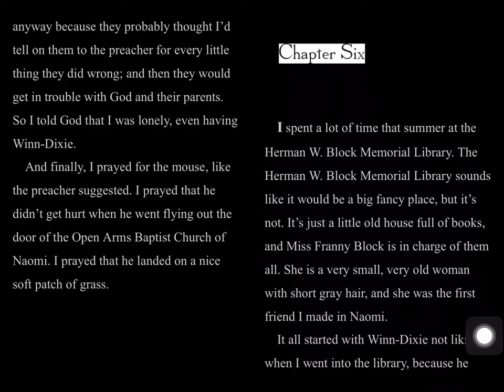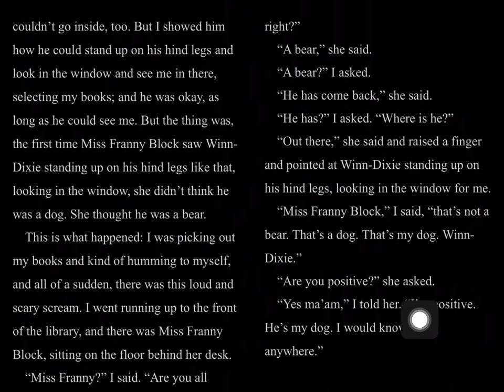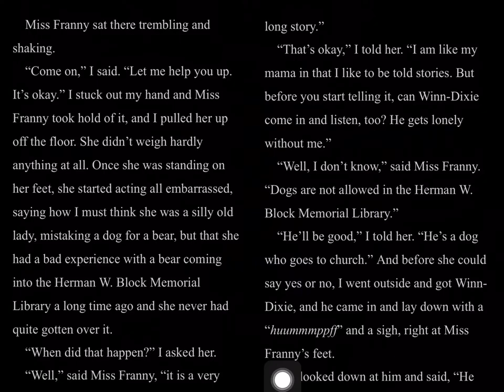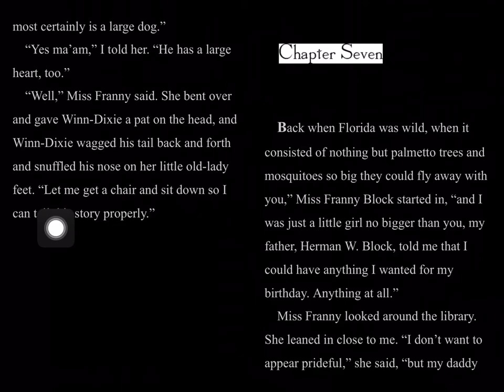Chapter 6 / Because of Winn-Dixie